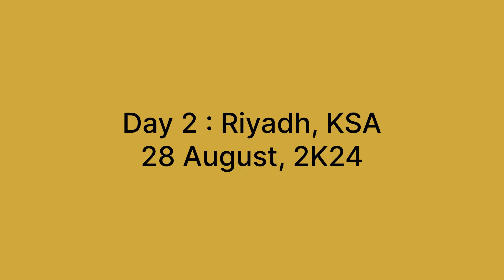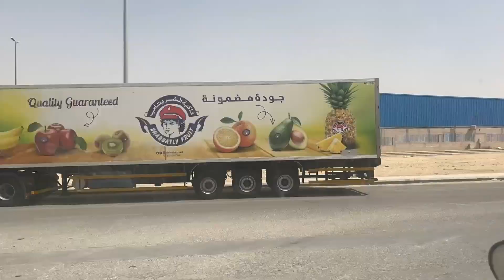Daily Vlog | DAY 2 Riyadh, Kingdom of Saudi Arabia (KSA) || Ft. Abinash & Ray FZ VLOGS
Daily Vlog | DAY 2 Riyadh, Kingdom of Saudi Arabia (KSA)

@rayfzvlogs og